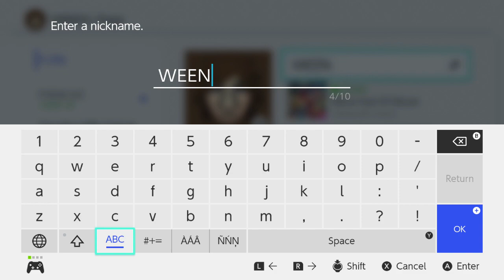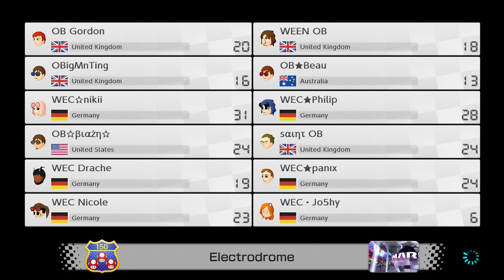Mario Kart 8 Deluxe Online - OB vs WEC - CLAN WAR